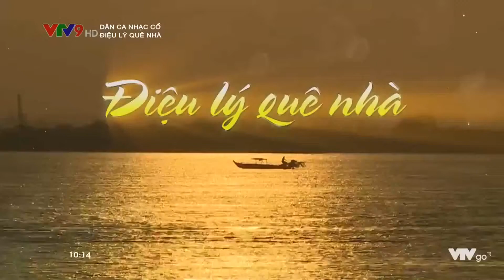Điệu lý quê nhà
Điệu lý quê nhà, Phạm Văn Đằng, Minh Trường, Nhã Thi, ca cổ, dân ca nhạc cổ